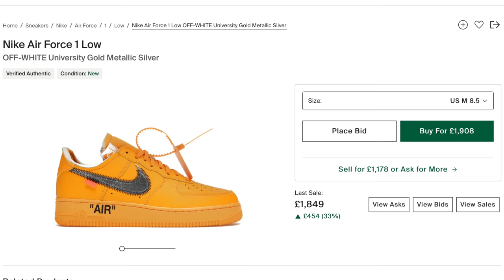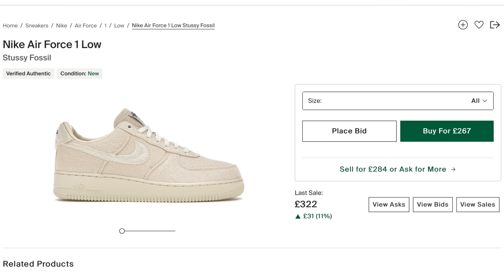Why There Is No Resell..Off White Air Force 1 Mid Review & On Foot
Today im taking a look at the brand new Off White x Nike Air Force 1 Mid in the White colourway. These dropped June 23rd alongside the Black colourway & retail is set at £165/$185. These are pretty crazy, theres a lot going on with some very interesting design elements and colours. Theres a whole lot to talk about it so be sure to catch the full review!

Let me know what you think of these down in the comments below!